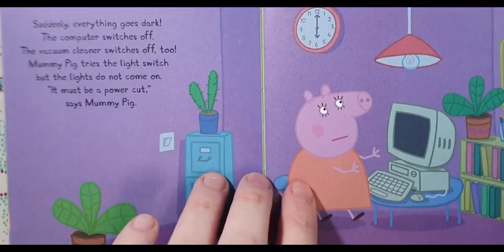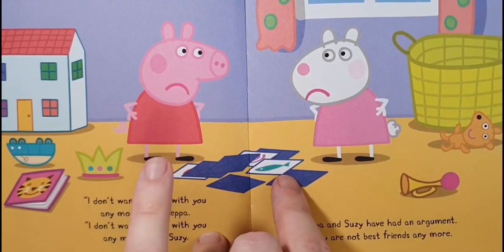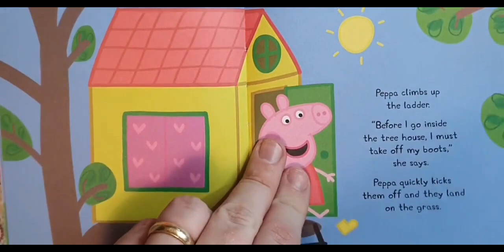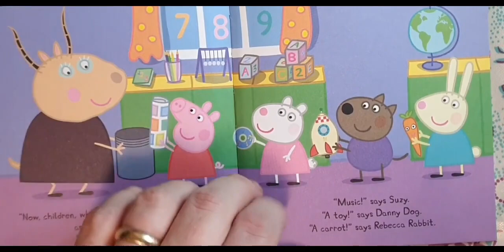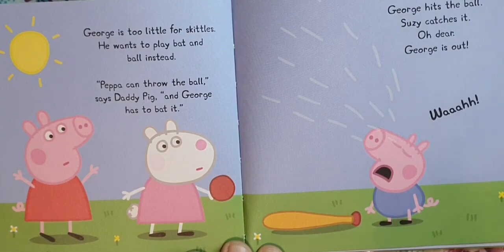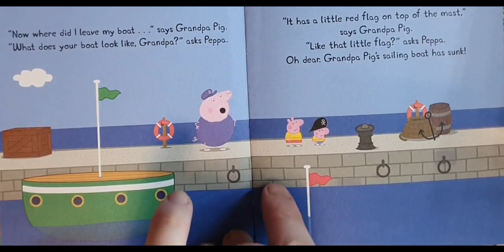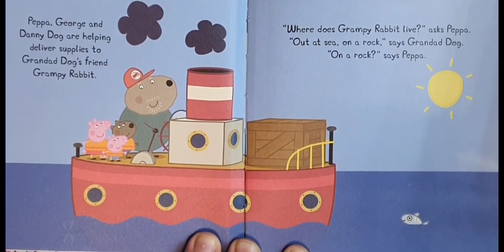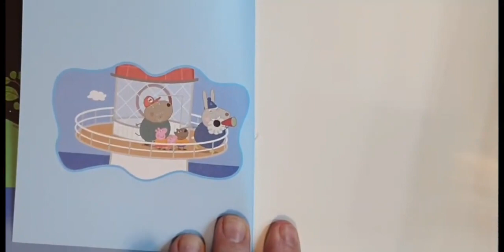Peppa Pig Books Read Aloud!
We've put together 7 of our favourite Peppa Pig stories in this brand new video for you. Including

Peppa and Suzy's Argument
Garden Games
Grampy Rabbit's Hovercraft
Grampy Rabbit's Lighthouse
Peppa's Tree House
The Power Cut
Time Capsule